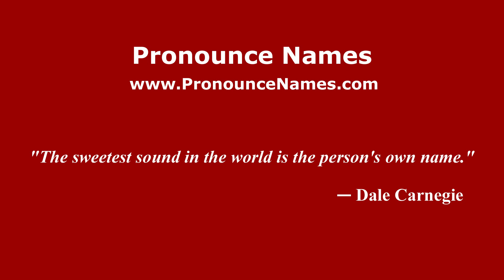How to pronounce Bulakamba (Indonesia/Indonesian) - PronounceNames.com